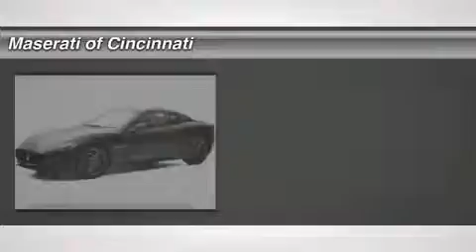2014 MASERATI GRANTURISMO Cincinnati, OH MN-E0083272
2014 MASERATI GRANTURISMO Cincinnati, OH
Stock# MN-E0083272

Beechmont Motors
4113 Plainville Rd

You'll love this 2014 Maserati GranTurismo. This is a car you'll want to take home. With 0 miles, it features Automatic transmission and an exterior color of Nero. Call us and be the first to open the car door today!